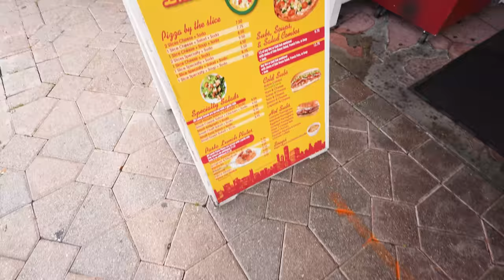Florida Pizza Turu! En Ucuz Pizza Vs. En Pahalı Pizza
Herkese selamlaaar! Umarım her birinizin keyfi yerindedir! 🥰🥰 Bugün sizlerle birlikte eğlenceli bir video ile  buradayız!

Merhaba arkadaşlar! Bugün sizlere Amerika Florida'da bulunan Lake Worth beach, West Palm Beach ve Palm Beach semtlerinde bulunan pizzacıları gezdik! Bu eğlenceli yolculukta sizleri de yanımıza almak istedik. Pizzalara olan ilgimiz ve merakımızı tatmin etmek için bu sefer farklı bir maceralı videomuzla beraber olacağız✨

Bu videoda, Florida'da bulunan pek çok farklı fiyattaki pizzaları yorumlayıp sizlerle beraber inceleyeceğiz!

Videonun altındaki yorumlar bölümünde deneyimlerinizi, düşüncelerinizi ve önerilerinizi bizimle paylaşın. Sizden gelecek her yorumu heyecanla okuyacağız! Hazır mısınız? İyi seyirler! ✨😍

Sizleri çook seviyoruuuz! ❤️